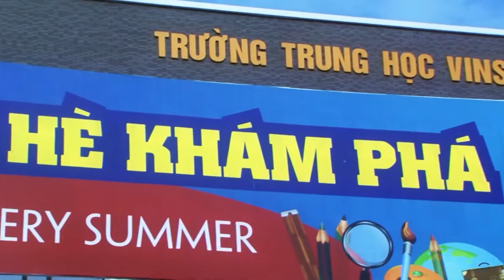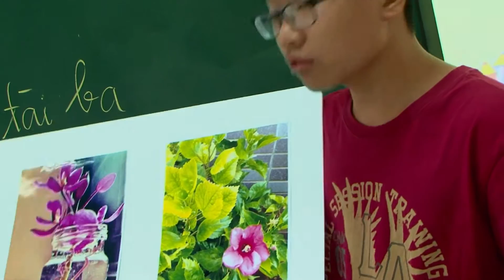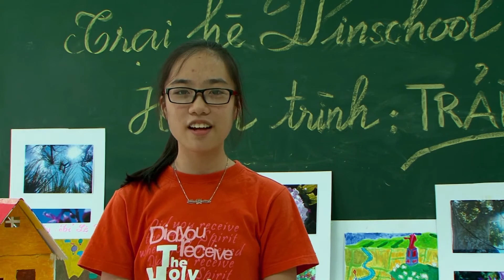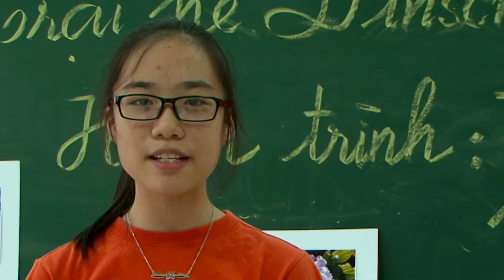Tổng kết Hành trình Trải nghiệm Trại hè trường Trung học Vinschool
Hành trình hai tại Trại hè Vinschool 2015 đã mang tới những trải nghiệm thú vị, đầy ý nghĩa thực tế với nhiều hoạt động phong phú, đa dạng. Sau hành trình này, các em có cơ hội được thực hiện nhiều dự án, sản phẩm mang đầy dấu ấn của sự sáng tạo và thể hiện niềm đam mê của bản thân cũng như hướng tới hành trình cuối cùng mang tên Chinh phục tại Trại hè Vinschool.